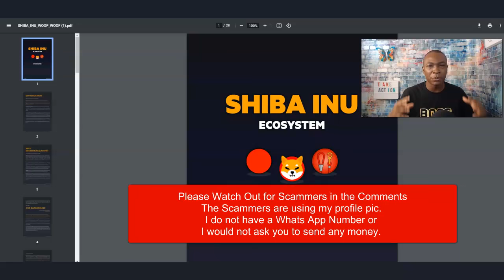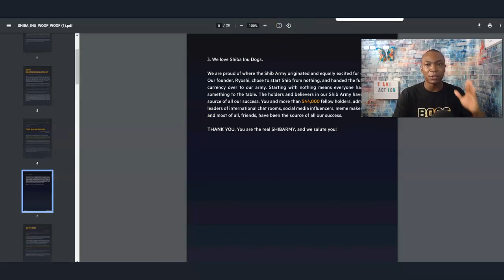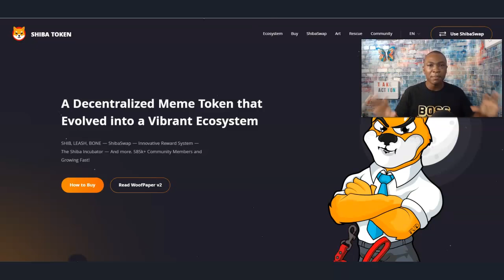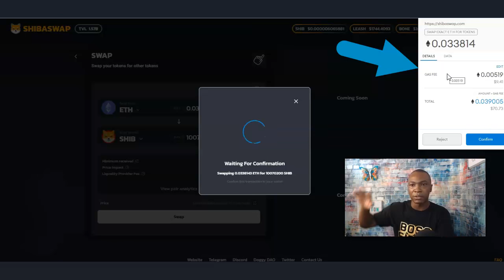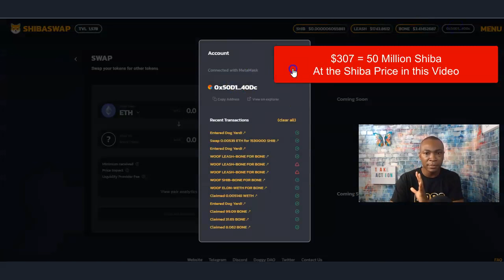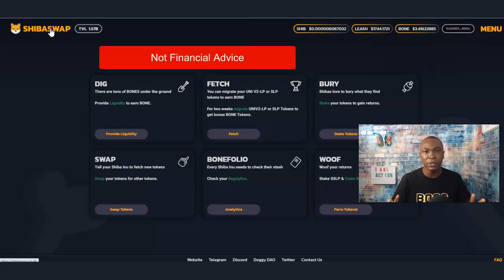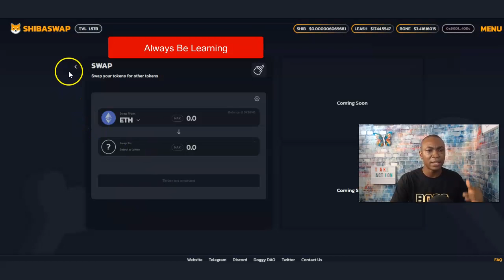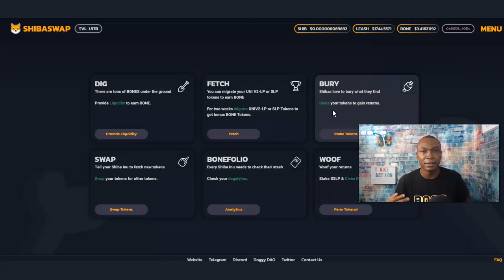Watch This: (5 Tips) If You Are Stuck, Lost & Confused with Shibaswap - Shiba Swap Tutorial (SHIB)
I am going to discuss Watch This: (5 Tips) If You Are Stuck, Lost & Confused with Shibaswap - Shiba Swap Tutorial (SHIB).

TimeStamps:
0:00 Very Quick Introduction
0:44 Let's Get Education
1:46 Realistic and Big Time Plan
3:19 Have a Budget - Especially for those fees
4:49 Start Somewhere - Focus on One Thing First
6:07 Have Fun, Do Your Research, Be Patient
6:59 Bonus Tips and Recap

The Shiba Inu Coin is the foundational currency that allows investors to hold millions, billions, or even trillions, of it in their wallets.

BONE has 250,000,000 tokens and is designed to fit perfectly between the previous two tokens in regard to circulation supply.

LEASH - a total supply of ONLY 107,646 tokens, it represents the other end of Shibaswap Ecosystem spectrum.

Remember to use your mobile device when signing up!

Watch Previous Video:
Shiba Swap Tutorial (SHIB) - Best ShibaSwap Quick Easy Basic Tutorial - How to Dig, Bury and Swap ➤➤

shibaswap
kishu inu coin
kishu inu
shiba inu coin
shiba swap

✅ My Recommended System I Use Get 100 Leads A Day

GROW YOUR YOUTUBE CHANNEL RESOURCES

VIDEO EQUIPMENT RESOURCES

✅ Ubeesize Cell Phone Tripod: Affordable Ring Light Unboxing And Review - Amazon

✅Click Below the Blue Microphones Snowball iCE USB Microphone
with Knox Studio Arm & Pop Filter

MAKE MONEY ONLINE RESOURCES